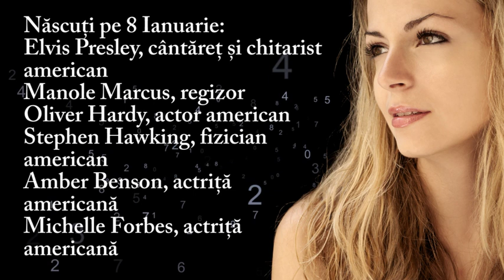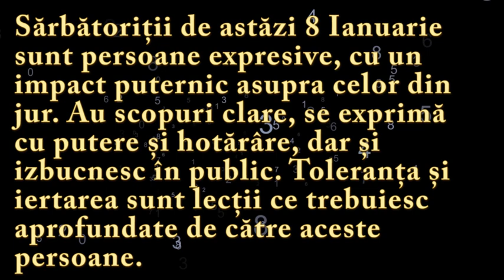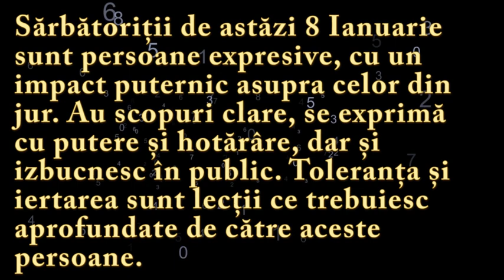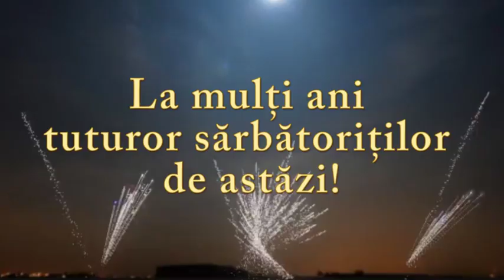Numeroscopul pentru 8 Ianuarie